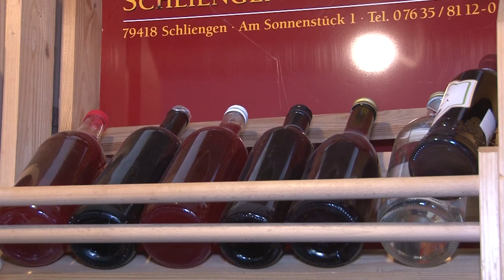Rapsodija ukusa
Zašto je jedna dama rešila da se upusti u proizvodnju specifične zimnice?
Sagovornica: Adela Djeri Lujić - Beloševac, Valjevo
Facebook : Farma emisija o poljoprivredi